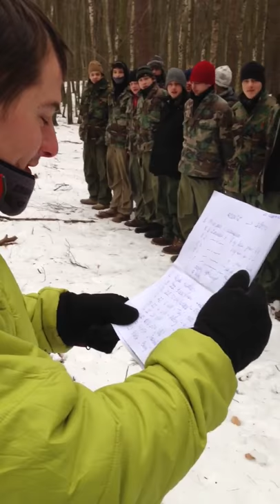Wyniki HZZ 2013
Ogloszenie wynikow Harcow Zastepów Zastepowych Pomorskiej Chorągwi Harcerzy im. hm Tomasza Strzembosza. 10 marca 2013, Wielka Gwiazda-Sopot